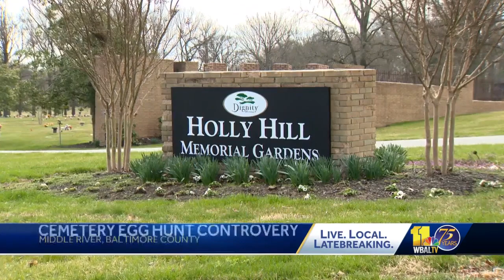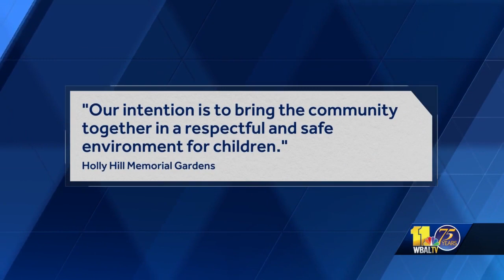Easter egg hunt near cemetery stirring controversy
Holly Hill Memorial Gardens is hosting an Easter egg hunt this year on the day before Easter. But the event has stirred up some controversy, as it's being held on the grounds of a cemetery. An advertisement promoting the event says the hunt will take place on undeveloped land on their grounds, not near anyone's graves.